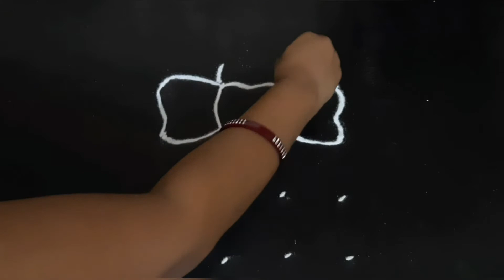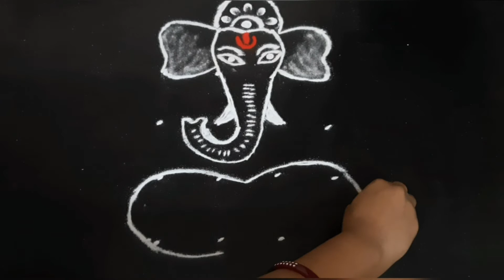Easy ganesh chathurthi kolam //4*5 dots ganesh festival kolam//lord ganesha drawing